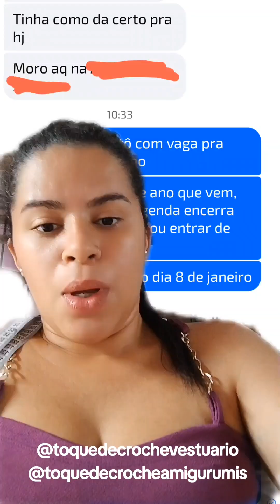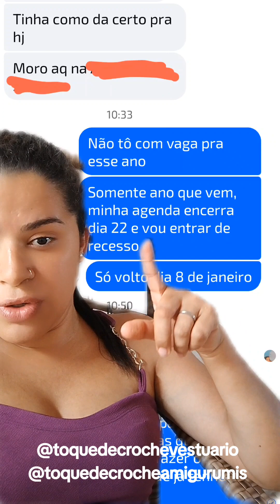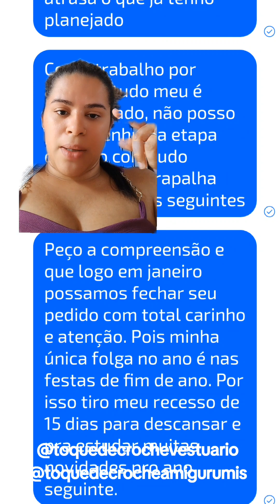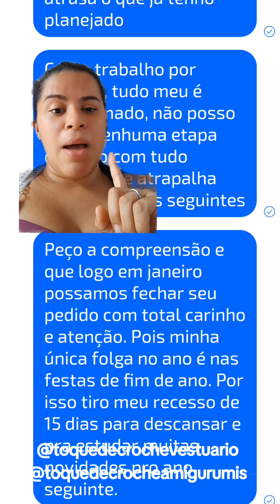Desabafo de Artesã no Fim do Ano